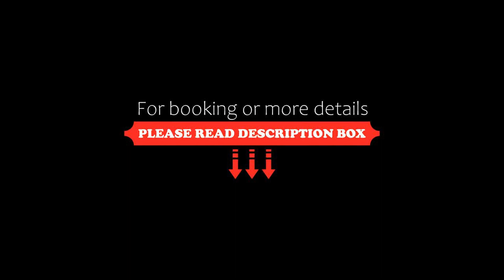Fairfield by Marriott Kathmandu, Kathmandu, Nepal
About Property:
Situated 1.4 km from Hanuman Dhoka in Kathmandu, Fairfield by Marriott Kathmandu welcomes guests with a restaurant and bar. Guests can enjoy the on-site restaurant.
Rooms come with a flat-screen TV. Enjoy a cup of tea while looking out at the mountain or city. Every room is equipped with a private bathroom. Extras include slippers, free toiletries and a hairdryer.
Kathmandu Durbar Square is 1.5 km from Fairfield by Marriott Kathmandu, while Swayamb...
Property Type: Hotel
Address: Tridevi Marg, Thamel, 14299 Kathmandu, Nepal
Searching For
1. Fairfield by Marriott Kathmandu - Kathmandu - Nepal
2. Fairfield by Marriott Kathmandu - Kathmandu - Nepal Address
3. Fairfield by Marriott Kathmandu - Kathmandu - Nepal Rooms
4. Fairfield by Marriott Kathmandu - Kathmandu - Nepal Amenities
5. Fairfield by Marriott Kathmandu - Kathmandu - Nepal Offers and Deals
Audio Credit:
Track Title: Subway Dreams
Artist: Dan Henig